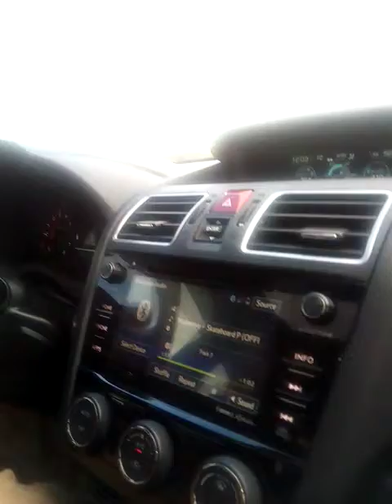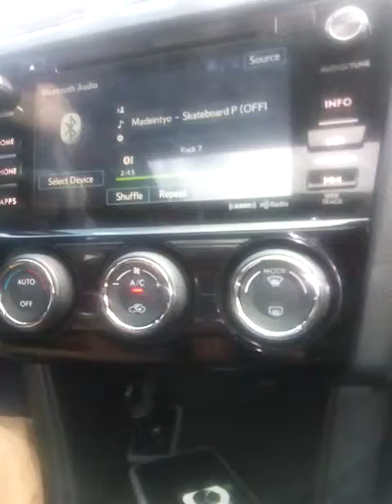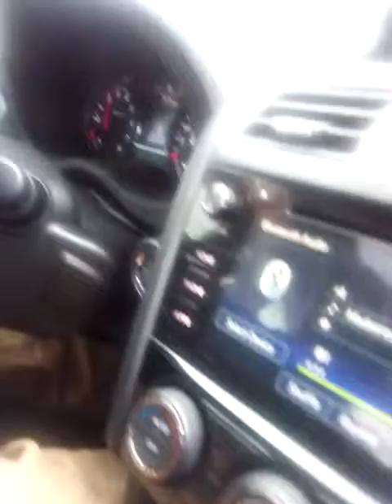Simi Naiviqa & Epi Ligairi Jr ##bling blao##***